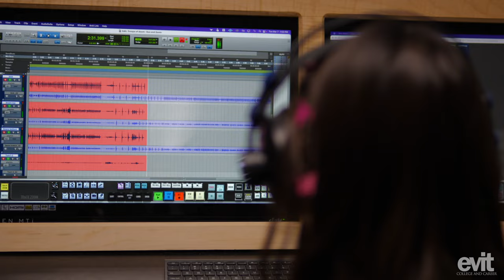Exploring the Radio/Audio Production Career Training Program at EVIT College and Career in Mesa, AZ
The Radio/Audio Production program prepares individuals to apply technical knowledge and skills to the production of  sound recordings as either finished products or as components of traditional or emerging music productions, film and  video productions, live sound productions, broadcasts, video game productions, or mixed media productions. The  program includes instruction in the setup, operation, and maintenance of specialized audio equipment, including  microphones, speakers, recording equipment, mixing boards, cables and connectors, and related electronic equipment;  audio recording and editing techniques; sound engineering; and working with producers, editors, directors, artists, and  production managers. Students will also explore the history and societal and economic impact of the music and audio  production industry and will examine legal and ethical considerations and business best practices unique to music and  audio production and related industries. Throughout the program, students learn and practice valuable real world skills  using industry standard audio editing software to create professional grade media products.